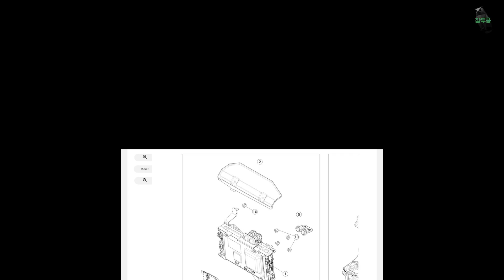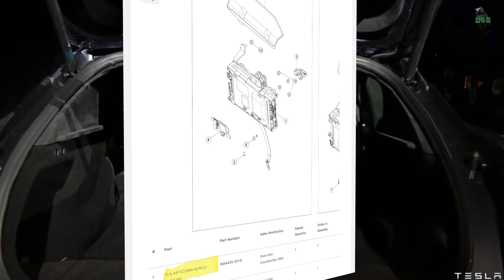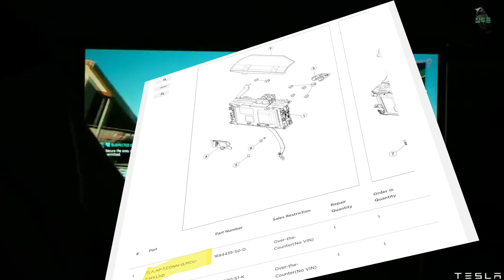최신 하드웨어 AMD 칩을 장착한 모델Y 퍼포먼스 유럽 진출 초읽기 / 기가 베를린 2021년 올해 차량생산 힘들어 질듯; / model Y Performance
모델Y 퍼포먼스가 신형 AMD 칩을 장착한 최신 하드웨어로 무장하고 유럽공습에 나설 준비를 마쳤습니다. 최근 유럽 부품 카달로그에서 모델Y와 모델3의 상세스펙에서 최신 amd 칩을 장착한 것이 확인 되었고 중국산 모델Y가 곧 유럽에 상륙할 것으로 보입니다.

그러나 .. 기가 베를린은 아마 올해는 차량 생산에 들어가기는 힘들어 질 것으로 생각됩니다. 또한번의 청문회 연기로 인해 다시 한번 더 지연되었고 그로인해 2021년 생산을 시작하기는 힘들어 진것 같네요.